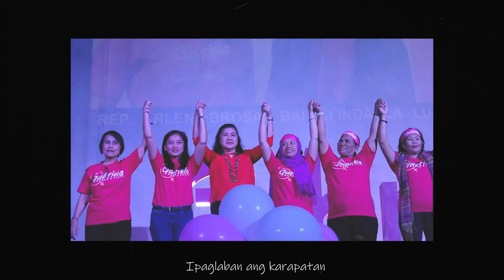Gabriela ang Lakas ng Kababaihan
New song about Gabriela as symbol of women's collective strength

Accounts, Lyrics by: Ms. Merlee Jayme, Compose by: Bec Silverio  Audio House at Tats Paman of Sound Design